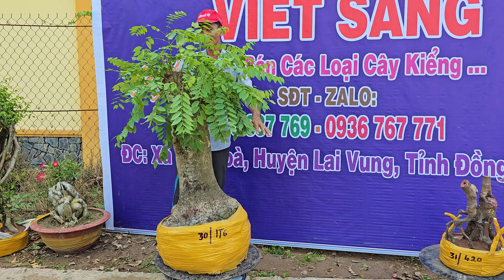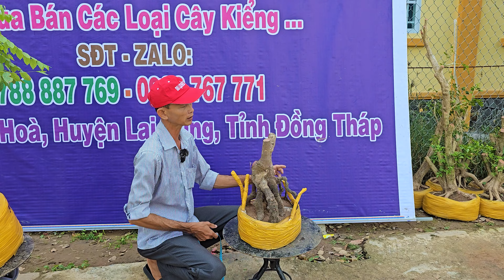Cây cảnh đa dạng 0788.887769 Sang 19/2 cần bán lô kiểng chơi hoa, ăn trái đủ loại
Địa chỉ: Xã Tân Hòa, Huyện Lai Vung, Tỉnh Đồng Tháp